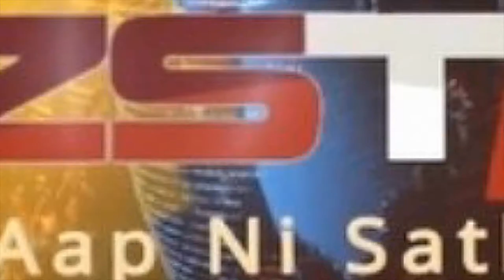(prantij) પ્રાંતિજ ના સાદોલીયા રોડ ઉપર થી પ્રસાર થઇ રહેલ કારમાં આગ લાગતા નાસભાગ મચી જવા પામી હતી